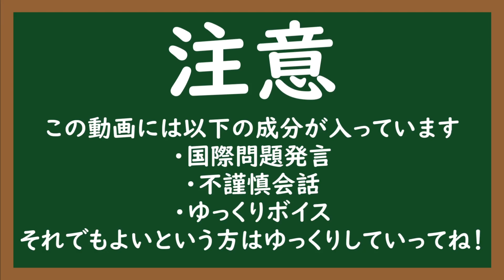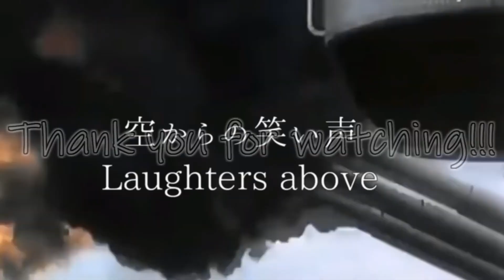【HoI4】思ったんだけ第一次世界大戦でスペインが参戦すれば中央同盟国勝てたんじゃね？【ゆっくり実況】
珍しく一話完結
動画内で書き忘れてしまった今回使用させていただいたMOD達

【いつもお世話になっているBGM・効果音】
効果音ラボ
魔王魂
なぐもりず

【素材・立ち絵】
いらすとや
Youtuberのための素材屋さん
Picrew
dairi
のろいぬ

ＭＡＤ動画専用チャンネルはこちら！！